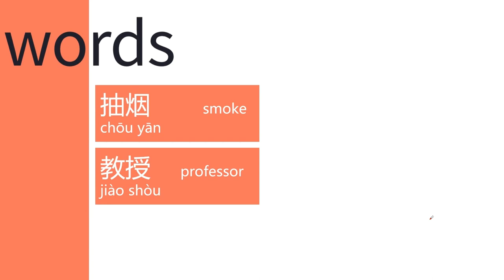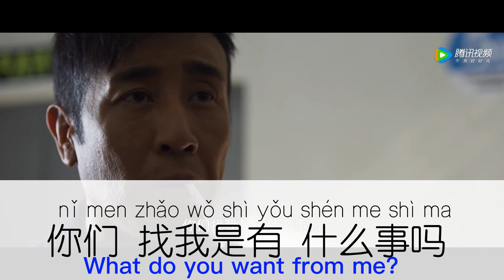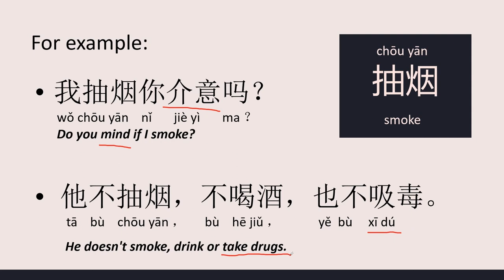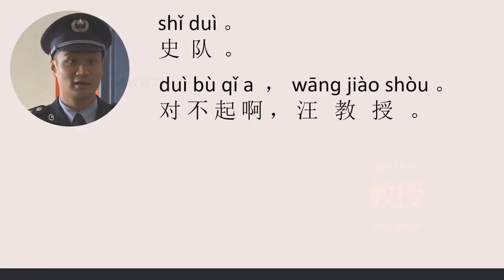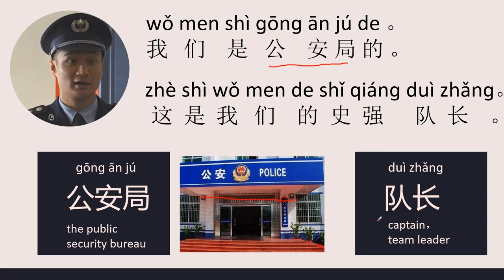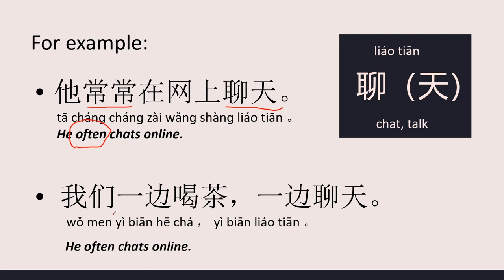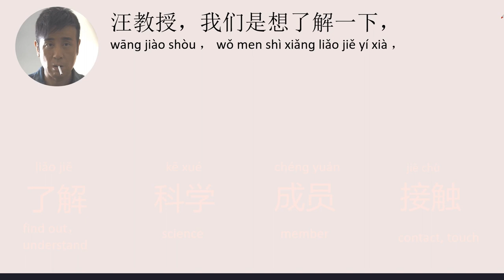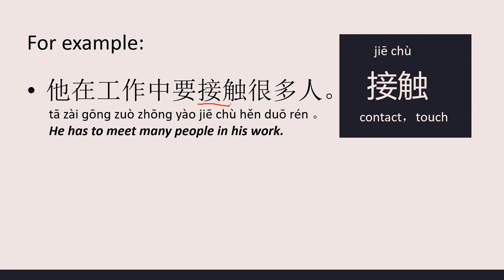learn Chinese with Tv series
Get real Chinese from TV series Three Body! Learn Chinese with Wendy!